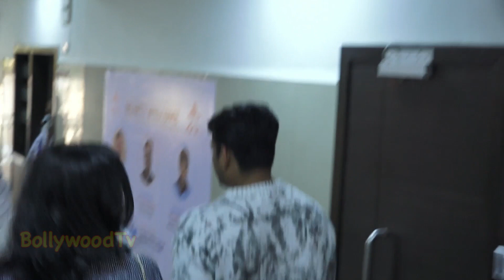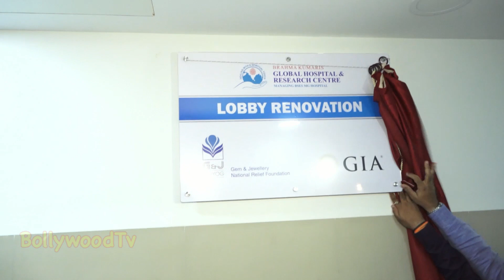Siddharth sukla Inaugurating A Hospital Ward For Bramaha Kumari Hospital Foundation